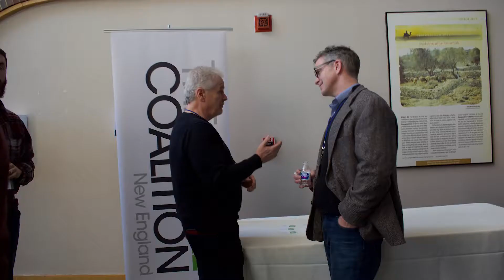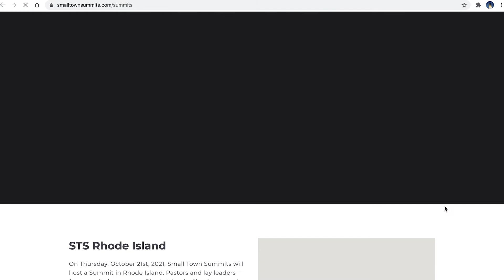About Small Town Summits